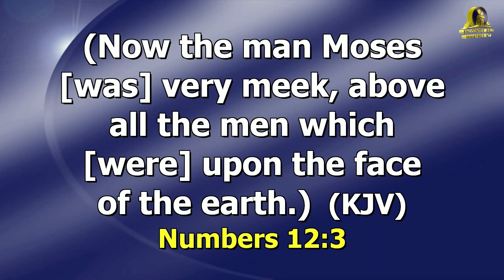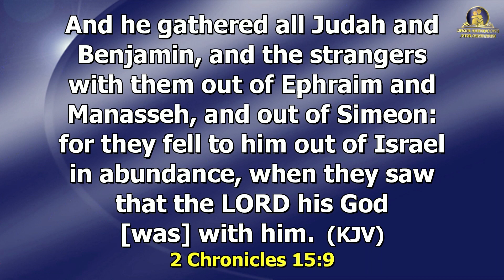THE POWER OF BROKENNESS || APOSTLE MICHAEL OROKPO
THE POWER 0F BROKENNESS || APOSTLE MICHAEL OROKPO